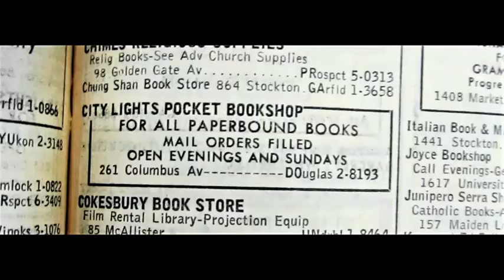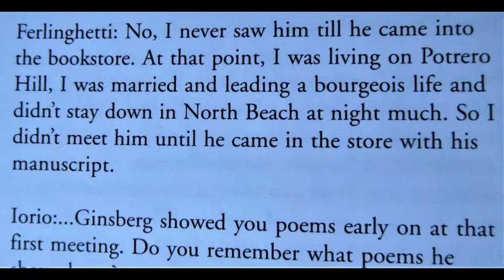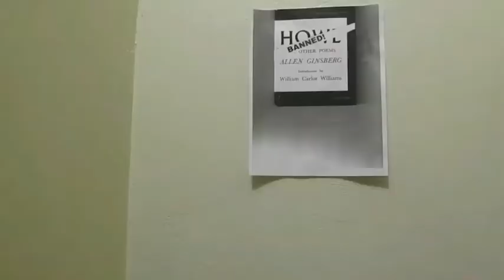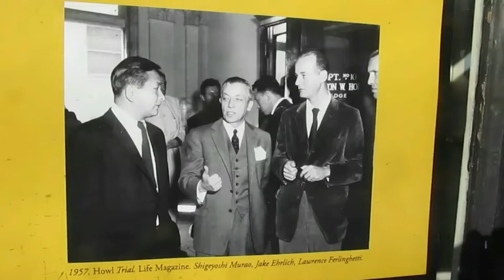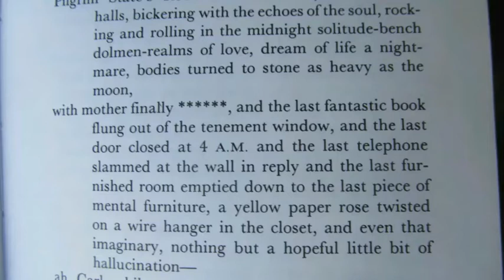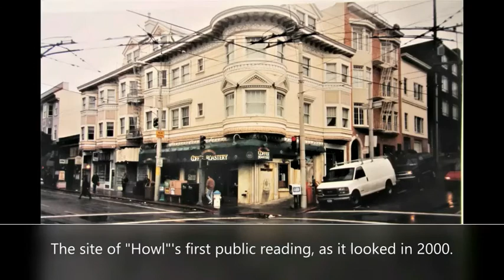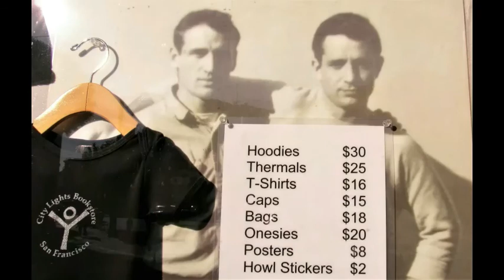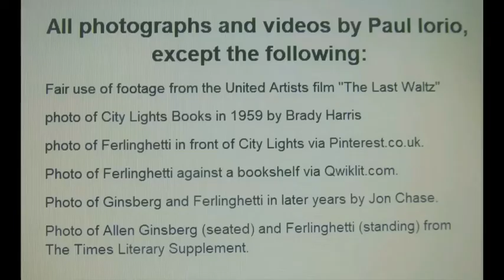The Lost Ferlinghetti Tapes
"The Lost Ferlinghetti Tapes" is a mini-documentary  by Paul Iorio that presents audio excerpts from an exclusive interview he conducted with Ferlinghetti in 2000 — inter-spliced with segments about Ferlinghetti, City Lights, the Beats, Allen Ginsberg, "Howl" and the "Howl" trial.